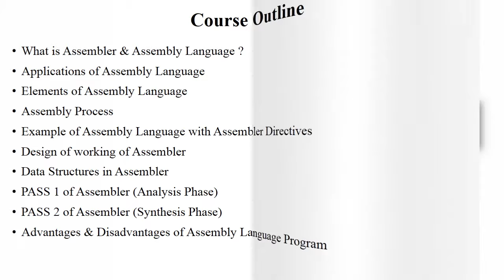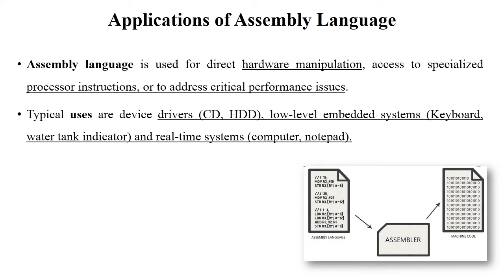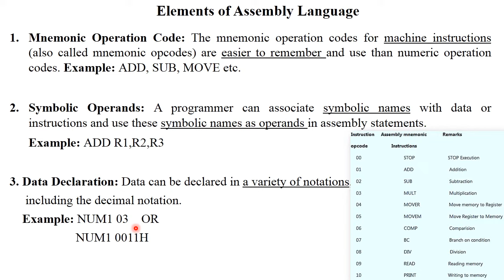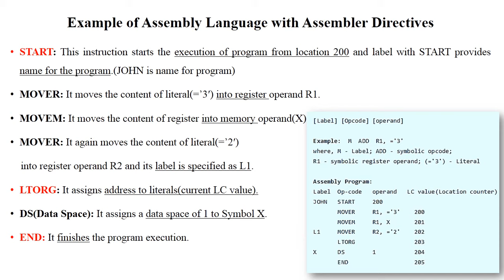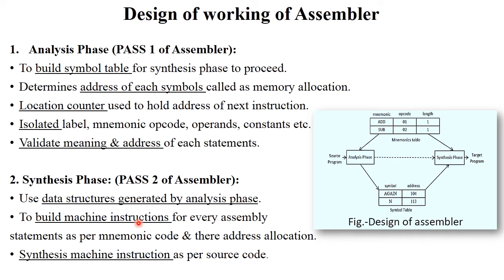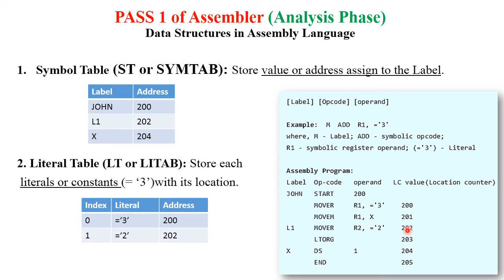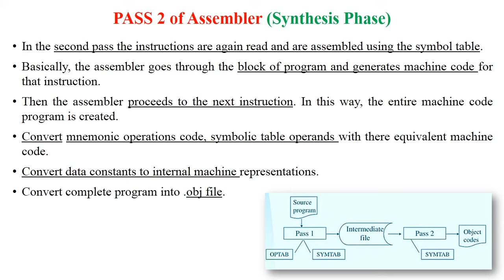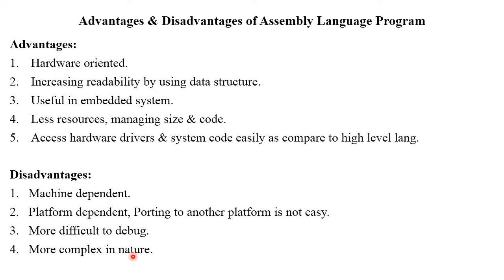SP 3: Assembler & Assembly Language Process | Pass 1 | Pass 2 | Working of Assembler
Details About:
What is Assembler & Assembly Language ?
Applications of Assembly Language
Elements of Assembly Language
Assembly Process
Example of Assembly Language with Assembler Directives
Design of working of Assembler
Data Structures in Assembler
PASS 1 of Assembler (Analysis Phase)
PASS 2 of Assembler (Synthesis Phase)
Advantages & Disadvantages of Assembly Language Program

Keep Watching..!
Keep Learning..!